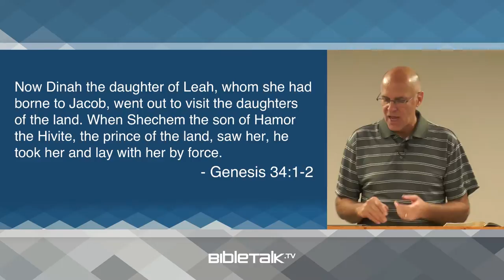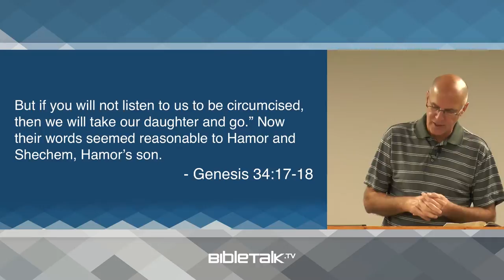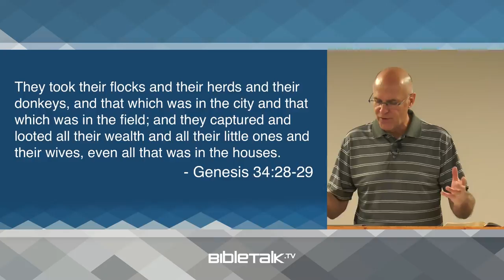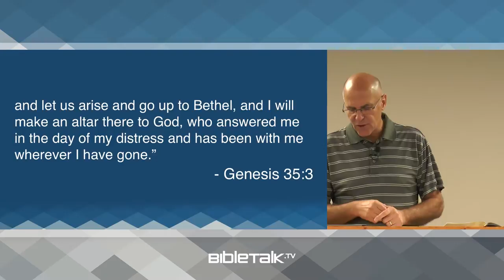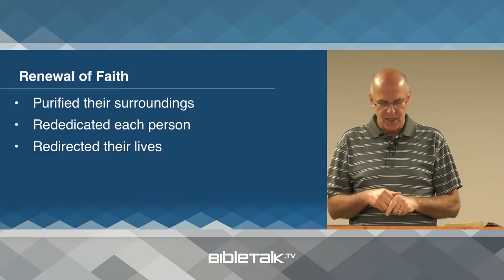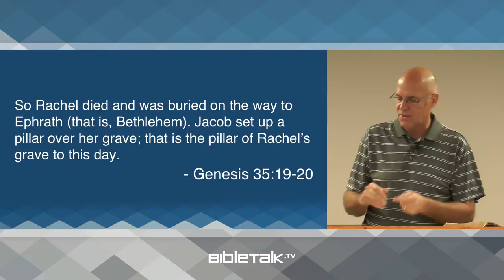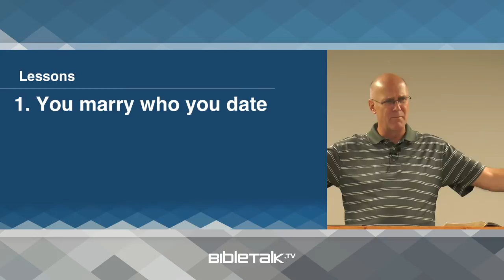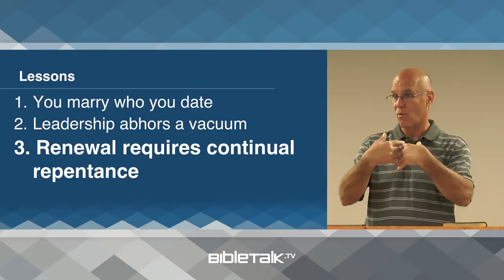On the Run Again (Genesis 34-36 Bible Study) – Mike Mazzalongo | BibleTalk.tv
After a long period of silence Jacob's story picks up again as his sons cause trouble and we see Jacob in the familiar role of being on the run. (Genesis 34:1-36:43)